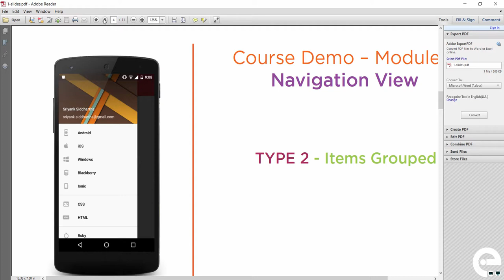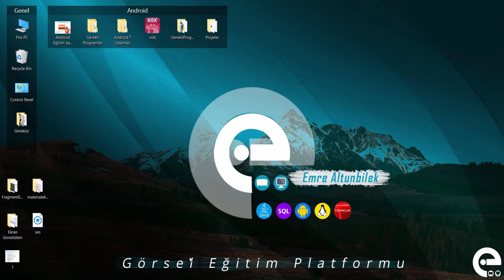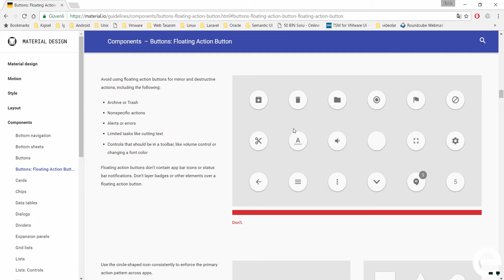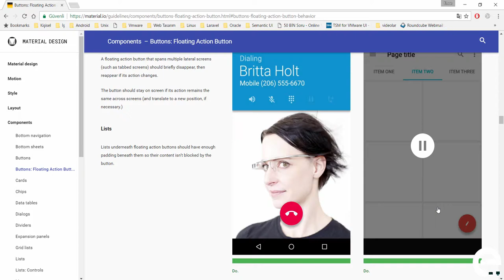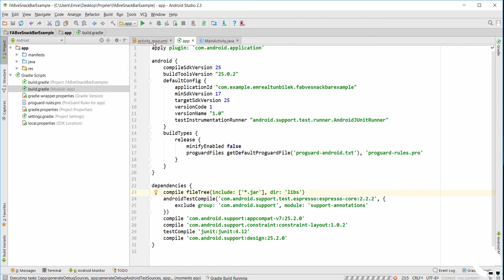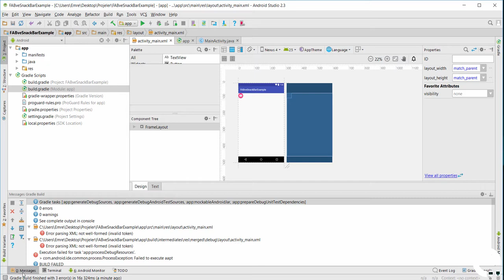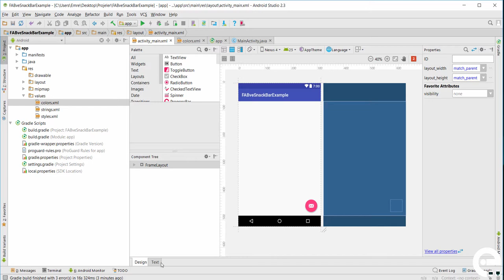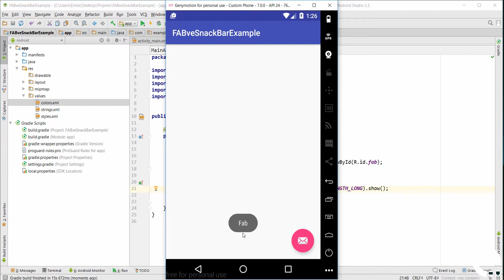25 Floating Action Button (Support Library) | Android Material Design Eğitim Seti